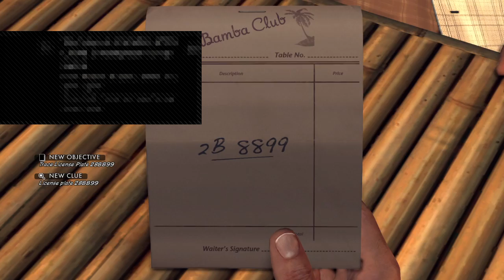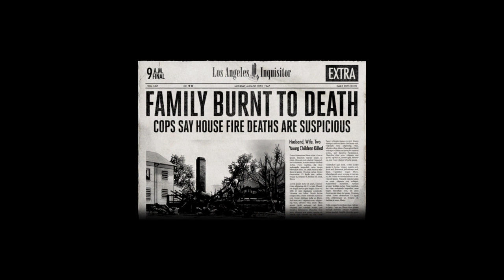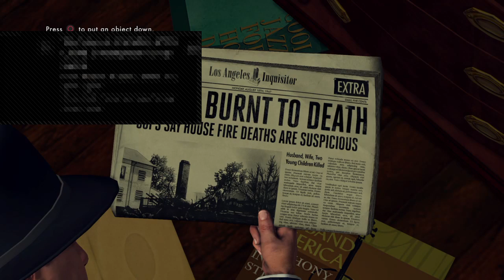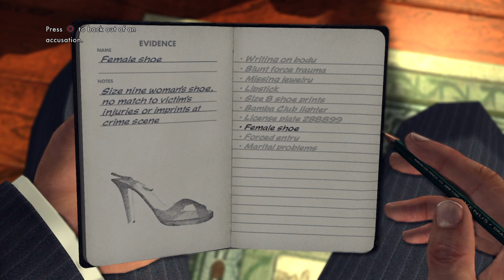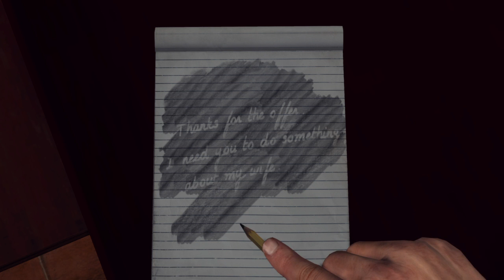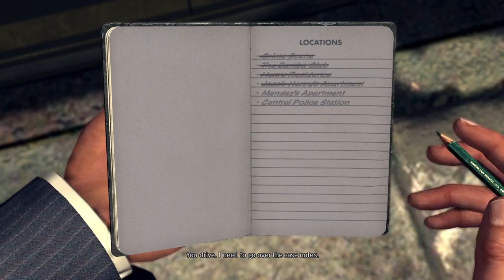LA Noire Walkthrough Part 5